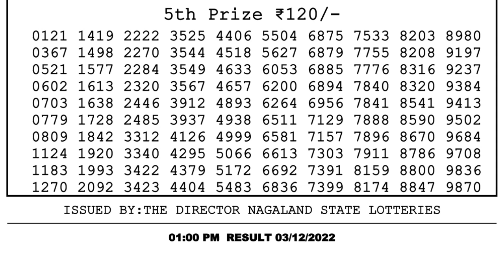🔴 Lottery Sambad Live 01:00pm 03/12/2022 Morning Nagaland State Dear Lottery Result Pdf Download